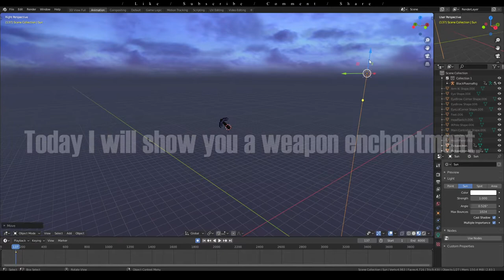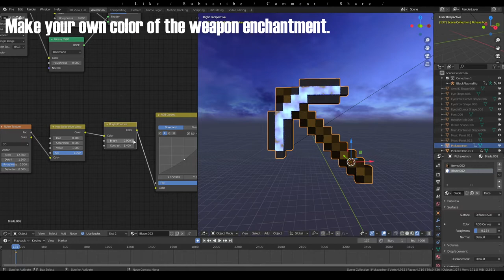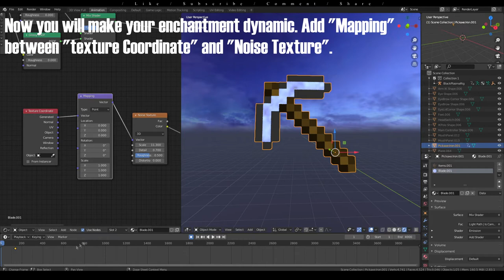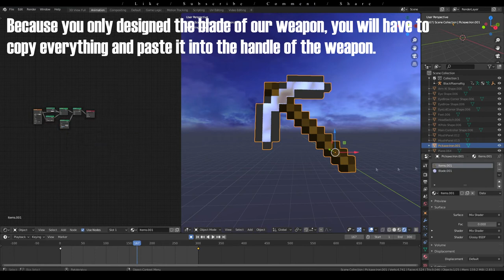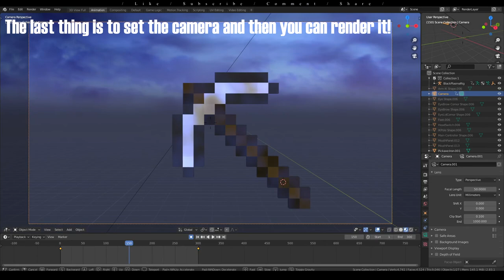Blender Tutorial - Minecraft Weapon Enchantment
💥Description: Do you want to make your own enchantment effect on your weapon? I'm sure you will like new style and shine on your random item or weapon.

✅ Mr.KingJohn Animations